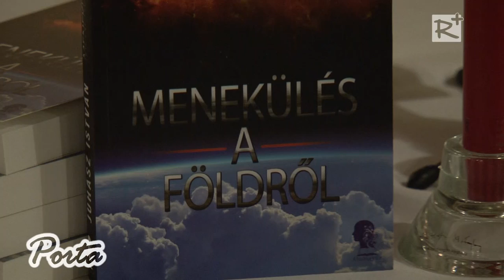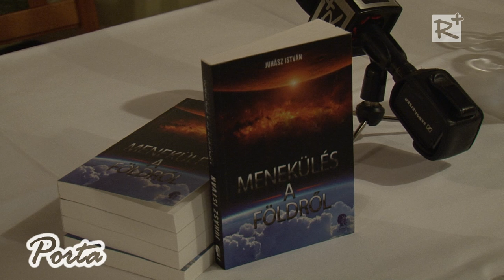A Menekülés a Földről című regény könyvbemutatója Kistarcsán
Juhász István a Kistarcsa város alpolgármestere, mint elsőkönyves író mutatkozott be a közönségnek a helyi Nosztalgia étteremben tartott könyvbemutatón.A Menekülés a Földről című sci-fi kalandregény, az ifjú tehetségeket felkaroló Álomgyár Kiadó gondozásában jelent meg.